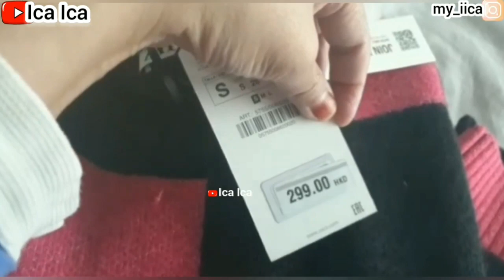UNBOXING ZARA SWEATER TRY-ON || ZARA OUTFITS || ZARA STYLE || ZARA ACCESSORIES || ZARA FASHION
@Ica Ica  @IcaIca  @dearica  @meica8086  @cookmenu8184
REVIEW OUTFITS GU WEAR TOKYO NOW
UNBOXING OUTFITS GU WEAR TOKYO NOW
GU WEAR TOKYO NOW OUTFITS
GU WEAR TOKYO NOW STYLE
GU WEAR TOKYO NOW FASHION
@Ica Ica  @Dear Ica
REVIEW OUTFITS CATTON ON BODY
CATTON ON BODY STYLE
CATTON ON BODY OUTFITS
CATTON ON BODY FASHION
REVIEW OUTFITS 61XTY8IGHT
UNBOXING 61XTY8IGHT OUTFITS
REVIEW BRA WANITA
UNBOXING BRA WANITA
BRA WANITA
61XTY8IGHT OUTFITS
61XTY8IGHT FASHION
61XTY8IGHT STYLE
@Ica Ica
REVIEW ZARA OUTFITS
ZARA FASHION
ZARA STYLE
ZARA GLASSES
ZARA SHOPPING
SEPATU ZARA
KAOS KAKI ZARA
KACAMATA ZARA
AKSESORIS ZARA
BAJU ZARA
VIOLA OUTFITS
VIOLA FASHION
VIOLA STYLE
H&M OUTFITS
H&M FASHION
H&M STYLE
H&M ACCESSORIES
Calvin Klein OUTFITS
Calvin Klein FASHION
Calvin Klein STYLE
TOMMY HILFIGER TSHIRT
TOMMY HILFIGER OUTFITS
TOMMY HILFIGER FASHION
DIOR OUTFITS
DIOR FASHION
DIOR STYLE
GUCCI OUTFIT
GUCCI STYLE
GUCCI FASHION
DENIM OUTFITS
DENIM FASHION
DENIM STYLE
BY BLU OUTFITS
BY BLU FASHION
BY BLU STYLE
TUTORIAL CARA PAKAI SEPATU BOOT WITH KAOS KAKI
TUTORIAL CARA MEMBUAT SEPATU BOOT COMBINATION WITH KAOS KAKI
HOW TO MAKE BOOTS WITH SOCKS COMBINATION
SEPATU BOOT WANITA
SEPATU BOOT MUSIM DINGIN
SEPATU BOOT MUSIM PANAS
TUTORIAL SEPATU
SEPATU TINGGI
SEPATU WANITA
SEPATU SLOP
SEPATU TAPAK
HIGH HEELS
high-heeled shoes
H&M HIGH HEELS SHOES
ZARA HIGH HEELS SHOES
SHOES ADIDAS
SHOES NIKE AIR ZOOM
SHOES JORDAN AIR
SHOES ZARA
SHOES H&M
SHOES BATA
SHOES NIKE
SHOES GUCCI
SHOES YSL
SHOES DIOR
SHOES ASICS DUOMAX
SHOES SPORT
HIGHHEEL SHOES
HIGH-HEELED SHOES
HIGHHEEL ZARA
HIGHHEEL H&M
HIGHHEEL WOMAN
SEPATU OLAHRAGA
SEPATU HAK TINGGI
SEPATU TINGGI
KAOS KAKI OLAHRAGA
KAOS KAKI STOCKINGS
OLAHRAGA MEMBAKAR KALORI
OLAHRAGA MEMBAKAR LEMAK
OLAHRAGA MEMBAKAR KALORI
OLAHRAGA MENURUNKAN BERAT BADAN
OLAHRAGA EXERCISE'S VLOG
OLAHRAGA
ZUMBA
JOGING
SENAM
FITNESS
highheel sport
OLAHRAGA VLOG
EXERCISE'S VLOG
MEDICAL COMPRESSION SOCKS
KAOS KAKI KOMPRESI
SHEIN OUTFITS
SHEIN FASHION
SHEIN STYLE
AOKANG LADIES HIGH HEELS
AOKANG OUTFITS
AOKANG SHOES
JELLY BEANS OUTFITS
JELLY BEANS SHOES
JELLY BEANS HIGH HEELS
JINPING SHOES
JINPING OUTFITS